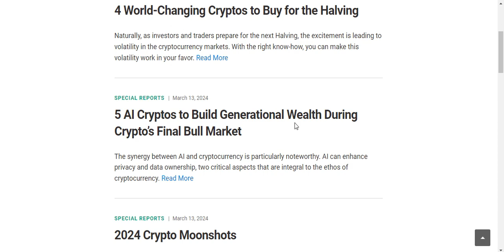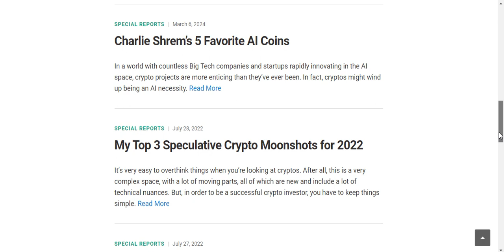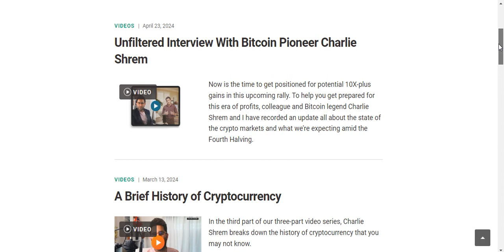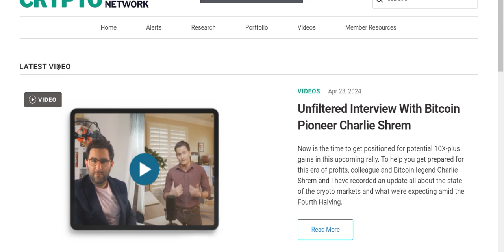Crypto Investor Network Review | 5 AI Crypto Coins For Generational Wealth!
You can get Charlie Shrem's 5 AI crypto coins for the crypto bull run by joining his Crypto Investor Network

In this video, I review Charlie Shrem's latest AI Crypto Coin picks for the coming crypto bull run and give you one of the picks!

I also do a tour around the Crypto Investor Network and give you views on it so you can decide whether it is the right crypto service for you or not.